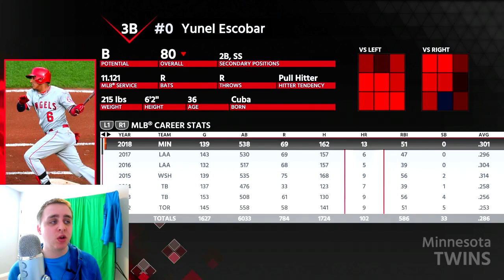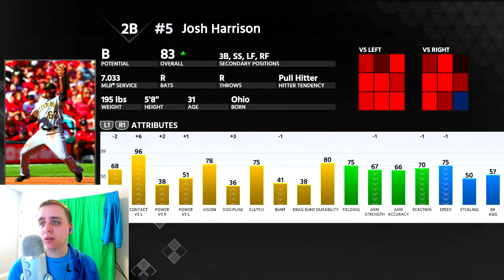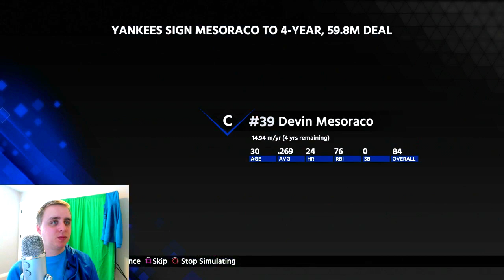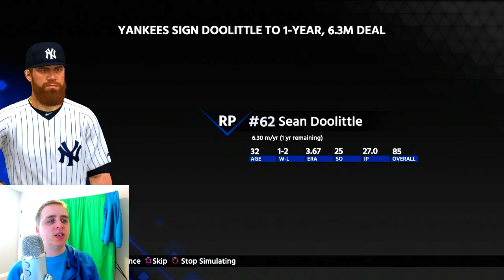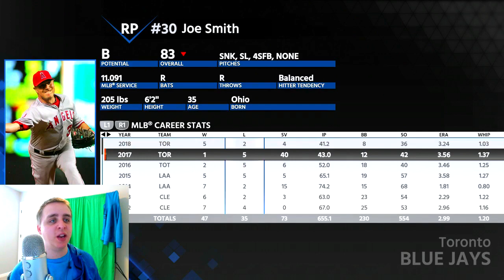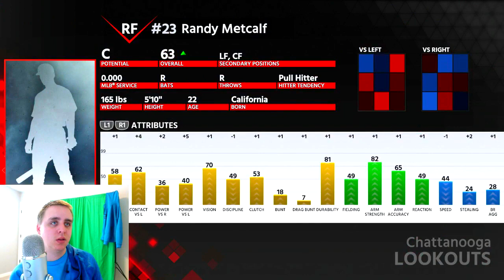MLB The Show 18 Franchise - MAJOR FREE AGENT SIGNINGS! (Offseason Recap) Ep.46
Today I recap the offseason for my Twins Franchise where we had a chance to make major moves to shake this roster up.